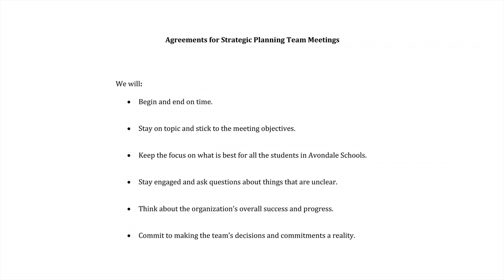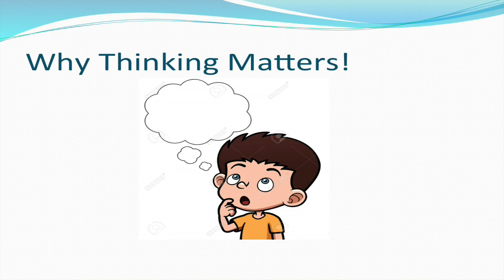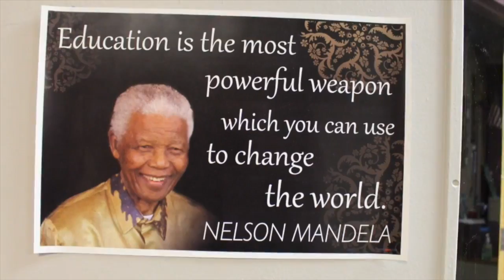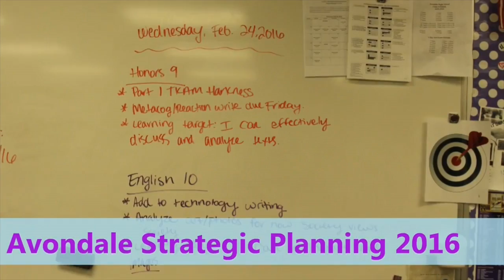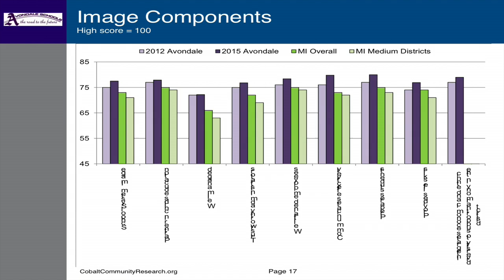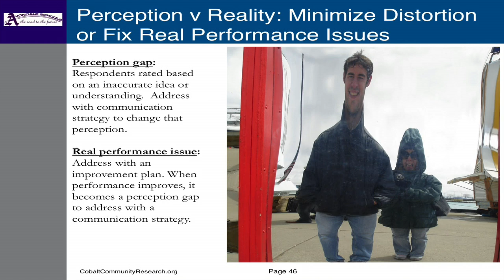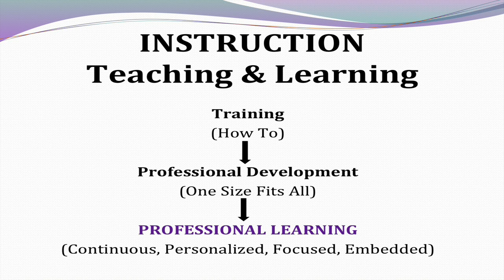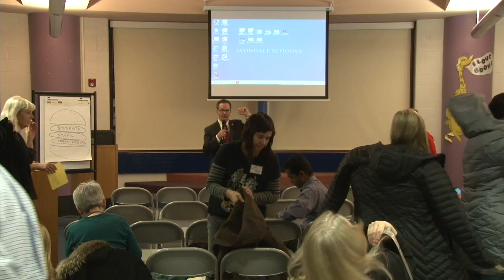Avondale School Board Presentation Meeting - March 3, 2016